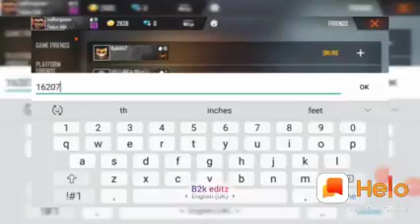Free fire trick I try a trick